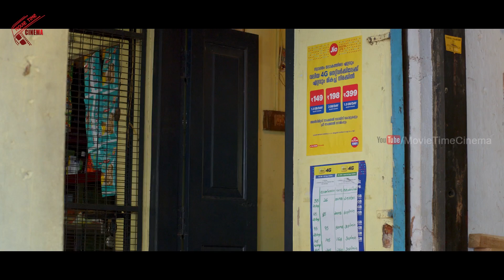మా నాన్న ఇప్పటిదాకా నన్ను... | 2022 Telugu latest Movie Interesting Court Scenes | Movie Time Cinema